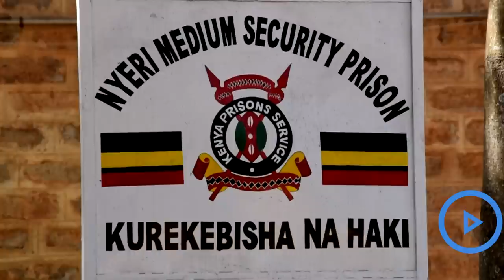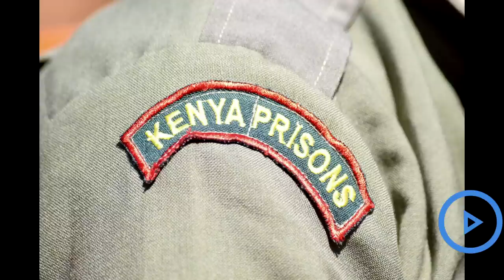Meet 24-year old Onesmus Kamau a prisons officer in Nyeri and a part-time musician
Onesmas Kamau, had a dream of becoming a police officer. Along the way, he discovered he had a hidden musical talent.
Caught in between being a police officer and following his musical career the 24-year-old chose both.
At Nyeri Medium Prison, King’ong’o he is known by the name Police Constable Kamau. On stage he is Onesih, The Kirinyaga Kid.
“I can be both. I am both. For me music is a talent and my job is a passion I have always had since I was a young boy,” Onesih says.
The 24-year-old has been a musician in uniform for three years with the support of his family and seniors at work. Recently, he finally got clearance from the Kenya Prisons officials to perform in official uniform.
“This is a big deal for me and my career because I was unable to perform in uniform due to some restrictions at work. But I always felt that performing in uniform is a unique form of branding and also a representation of who I am,” he explains.
His opted for the stage name Onesih the Kirinyaga Kid, to identify himself to his peers and maintain touch with his homeland Kirinyaga where he was born and raised till he moved to Nyeri for work in the Prisons.
Currently he has nine songs out and will be releasing his first official video later this month. Some of his hit songs are Ikue Ikue, I made it, Wendo, Siko Ithaa and Njeri. His specialty is in Kapuka, rap and afro-pop.